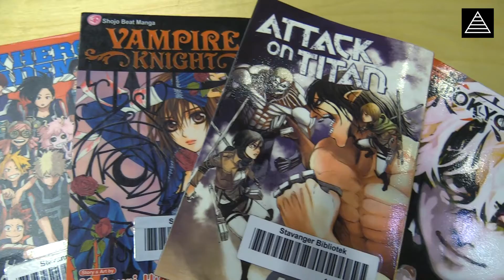Comic Night - treff andre tegneseriefans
Tegneserietreff hver torsdag fra 19-21, på Sølvberget